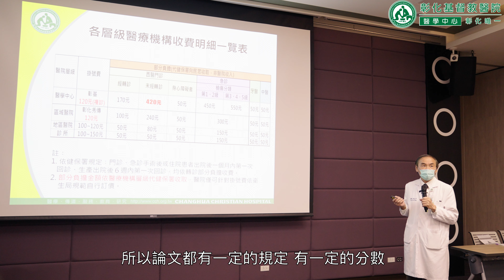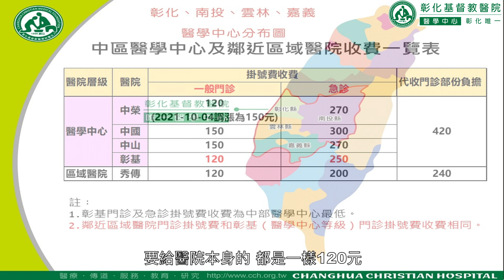醫療分級搞不清 彰基為恁說分明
一般民眾獲得醫療資訊的來源有限，不瞭解分級醫療制度，生病時未先經過轉診，就直奔「醫學中心」；也有民眾不知自己就診的醫院等級是「醫學中心」、「區域醫院」、「地區醫院」、「基層診所」，或受到含糊的醫療訊息誤導，以致對於醫療認知混淆，往往在支付醫療費用當下引發爭議，造成醫療消費者、醫院、醫護及行政人員的困擾。

  彰基醫學中心發言人周志中醫師表示，彰化、南投、雲林、嘉義四縣市唯一的「醫學中心」- 彰化基督教醫院有鑑於此，針對台灣有幾家醫學中心、醫療院所等級、醫學中心評鑑資格、掛號及收費比例等議題召開記者會，期盼透過媒體協助，讓民眾瞭解自己所在地的醫療資源現況。

  台灣醫療院所按照衛生福利部分類，目前分為「醫學中心」、「區域醫院」、「地區醫院」及「基層診所」等四級，共計有23家「醫學中心」醫院、3家「準醫學中心」級醫院；依據彰化縣政府主計處109年–彰化縣縣民健康情形分析指出，彰化縣有1032家診所，31家醫院，彰基是唯一的「醫學中心」等級，如台大醫院、台北榮總、長庚醫院。

  各級醫院負有不同的照護任務與角色；「醫學中心」有研究、教學訓練、精密診斷、高度醫療及急重症病患的治療照護等功能；另外，兼負輔導、協助區域內其他醫療機構的責任。
  醫療費用一直是民眾所重視的問題，依據衛生福利部中央健康保險署部分負擔及免部分負擔說明，前往診所或醫院就診，除了全民健保支付的醫療費用之外，自己也要負擔一小部分的費用，也就是「部分負擔」；這樣的規定，主要是提醒國人醫療資源很寶貴，是用來幫助生病的人及用在需要的地方。

  彰基配合及落實政府政策，2019年癌症收案數達到5,346人，新診斷收治癌症個案數全國排名第六。目前全力進行七期「癌症質子醫療大樓」興建工程，為中部醫學中心第一個有質子治療系統的癌症中心。彰基與彰化縣消防局共同研究成果，躍登歐洲知名國際急救權威期刊「復甦」，研究內容包括到院前LINE「自創貼圖」的應用效益，再度提升到院前執行12導程心電圖成效，成為1年搶救70條性命的保命神器。積極參與社會公益服務，運用醫院豐沛人力資源回饋社會，善盡企業公民的責任。

在新冠病毒爆發後，儘管台灣仍無法進入WHO獲取第一手防疫資訊，但台灣醫療防疫水準已被世界看見。New England Journal of Medicine (NEJM) 《新英格蘭醫學雜誌》刊登彰化基督教醫院醫療團隊發表的〈台灣本土傳染的SARS-CoV-2病例〉論文，這是第一篇台灣新冠病毒家庭群聚個案論文，向全世界做第一手防疫報告。彰基亦積極推展智能科技化與效率化服務並建構友善環境，成為台灣ＡＩ醫療發展重地為民眾的健康守護。

彰基醫療體系醫院橫向聯繫通暢，可迅速啟動急診急重難症搶救機制，透過與總院的無間合作守護寶貴生命，是彰化、南投、雲林急重難症病患的堅強後盾。